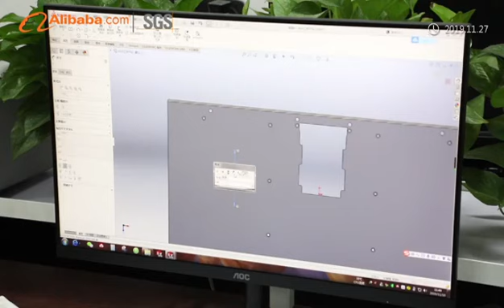Dongguan Xingchi Sewing Equipment CO., LTD.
COMPANY BRIEF
Computerized Pattern Sewing Machine
Brother Programmable Sewing Machine